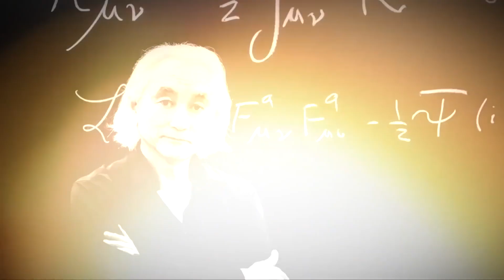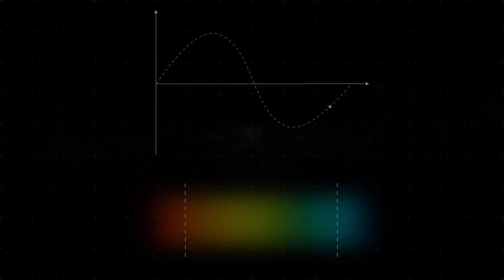James Webb Telescope Has Just Announced Several Images Of Proxima B That Confirm EVERYTHING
In an exciting development for astronomy, the James Webb Space Telescope has made a momentous announcement: several images of Proxima B that confirm EVERYTHING. This revealing achievement represents a significant milestone in our search for life beyond our solar system and offers an unprecedented view of one of the most fascinating exoplanets known to date.

The images collected by the James Webb Telescope offer an unparalleled window into Proxima B, revealing surprising details about its atmosphere, topography, and surface conditions. This comprehensive confirmation of data not only validates existing theories about this distant world, but also sparks renewed interest in the possibility of extraterrestrial life.

This announcement has triggered a wave of excitement and speculation in the scientific community and the general public, as the implications of this discovery are vast and profound. From the potential to find signs of life to better understanding the diversity and complexity of planetary systems, these images of Proxima B mark the beginning of a new era in the exploration of the universe and our understanding of our place in it.